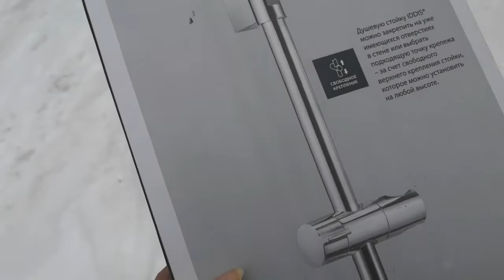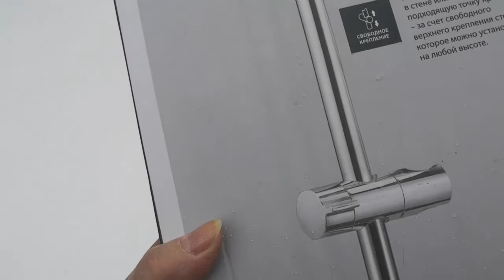VLOG: А СНЕГ ИДЕТ)) КУПИЛА ДЕРЖАТЕЛЬ ДЛЯ ДУША// ВЫЗВАЛА ЭЛЕКТРИКА//